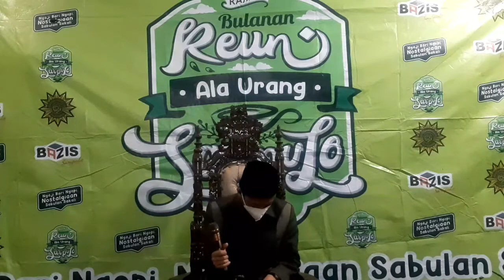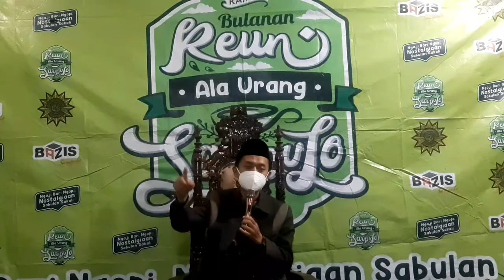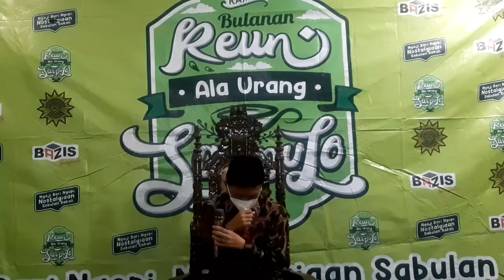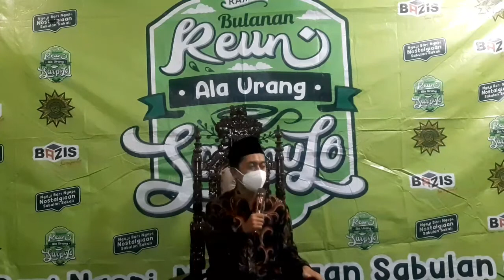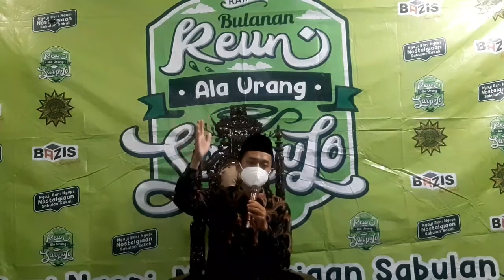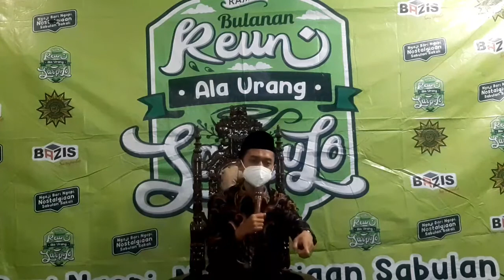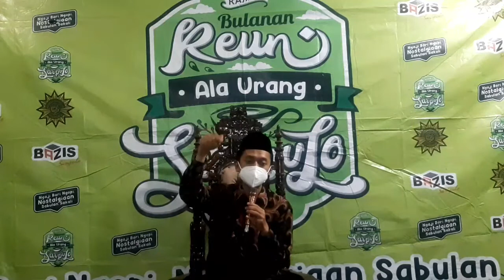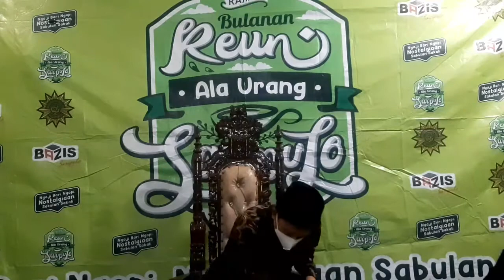Ustadz Dr. Nashruddin Syarief, M.Pd.I ~ Pendidikan Berdasarkan Manhaj Nabi SAW.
ust. nashrudin